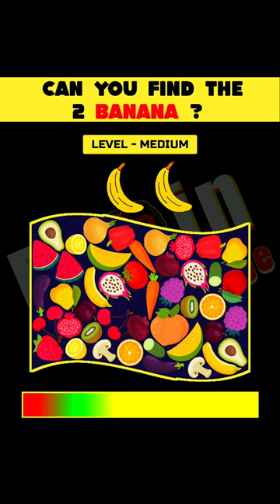Eyes Challenge : Can You Find The Animals ? ! | Riddles and Puzzles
Hindi Paheliyan in Hindi Majedar Guess by Emoji in Cartoon Paheli Emoji Jasoosi ki Paheliyan video new paheliyan detective mehul gk questions funny paheliyan guess the song by emoji
for more such paheli, Hindi Paheli with answer, Riddles in Hindi, detective riddles, mr detective mehul riddles